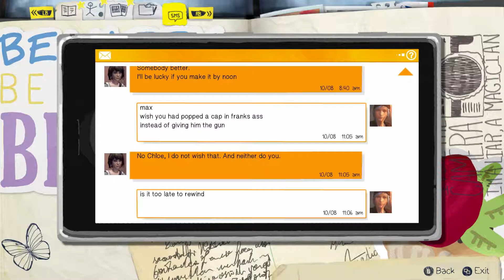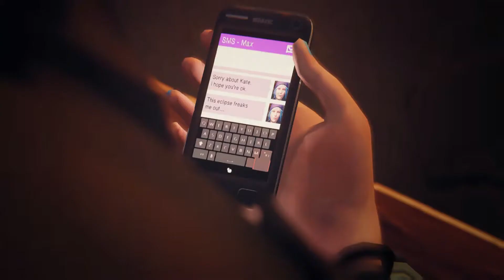LIFE IS STRANGE: SAVING KATE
Leave a like for more life is strange